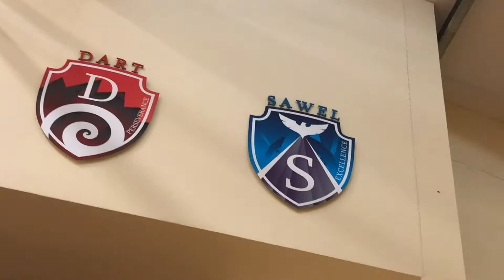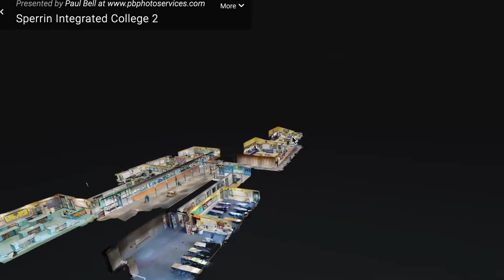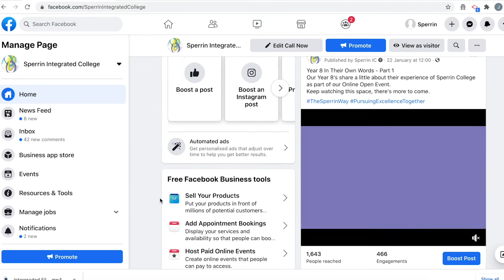Sperrin College Virtual Tour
ONLINE OPEN EVENT – Virtual Tour
If you haven’t already done so, have a look at our Virtual Tour. You can press play on each section for a very quick look around, or you can take your time and ‘click’ through each part to see all the details of our wonderful campus.
Get to know us – we can’t wait to get to know you!